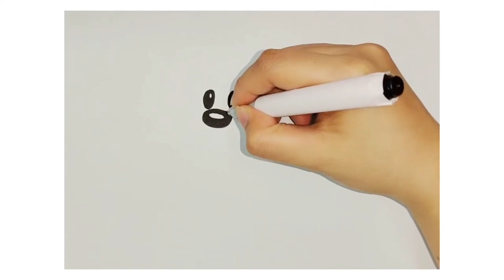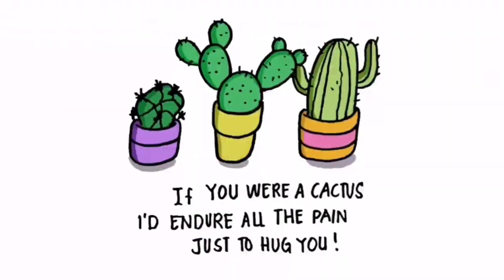HOW TO DRAW TAZMANIAN DEVIL